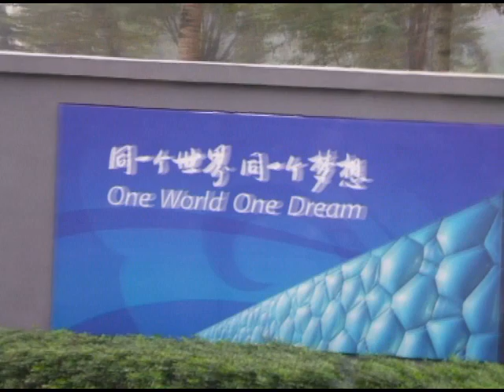Peking Paralimpia pillanatai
Etűd szerű összeállítás a 2008-as Pekingi Paralimpia pillanataiból. Készítette  Zana Anita és Sibinger Dóri.